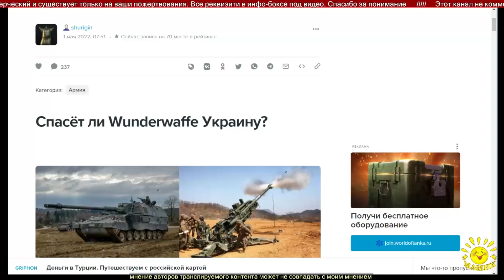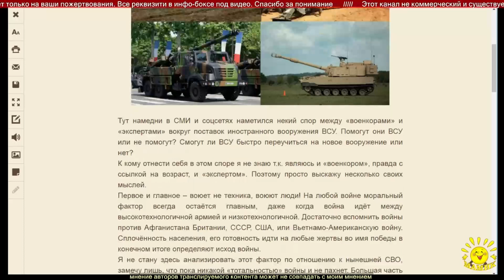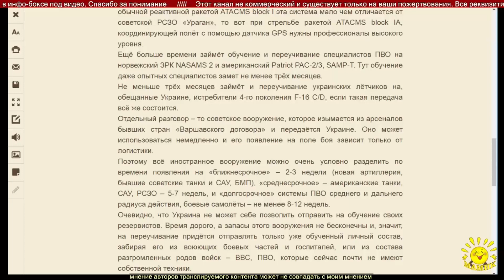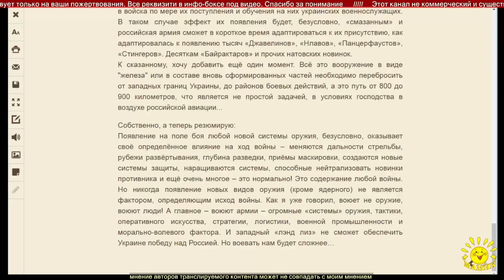В. Шурыгин. Спасёт ли Wunderwaffe Украину?